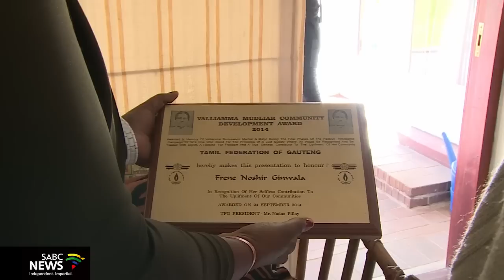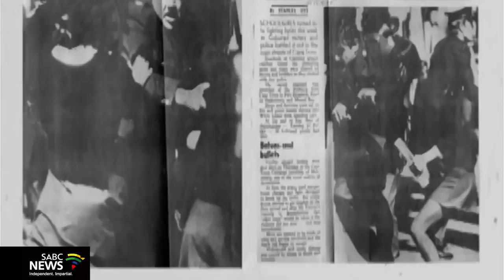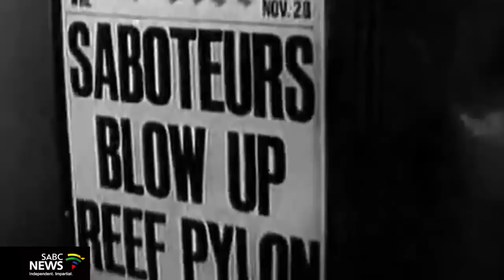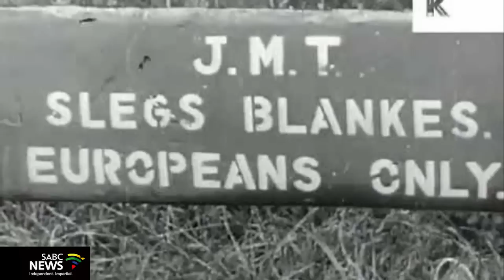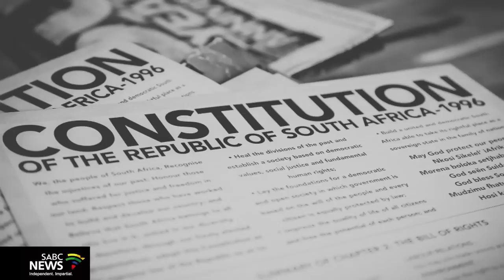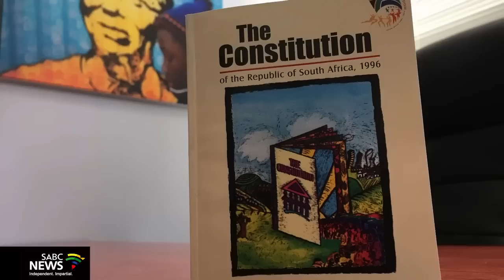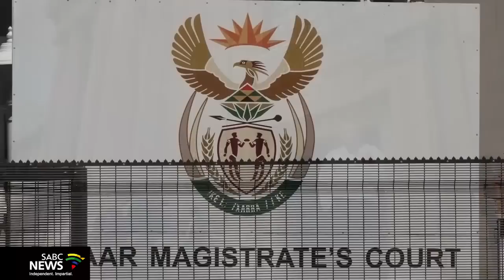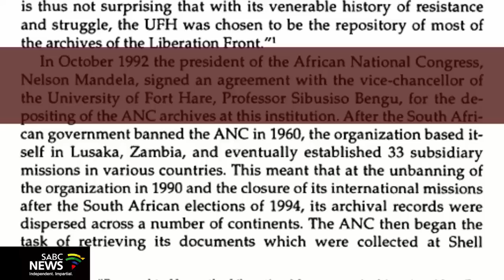The life and legacy of the late Dr. Frene Ginwala